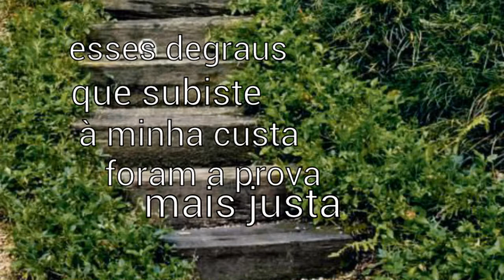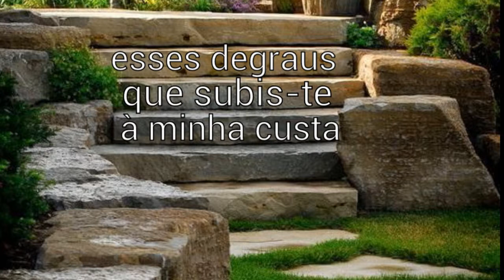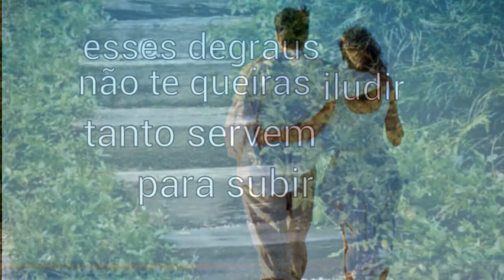NATALINO DUARTE { DEGRAUS DA VIDA }